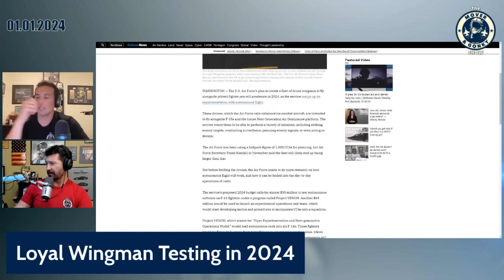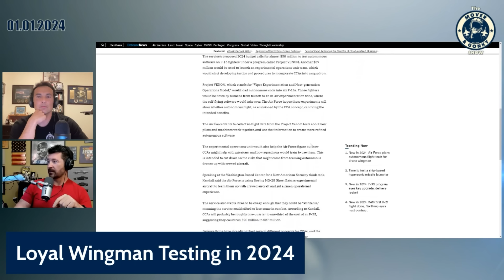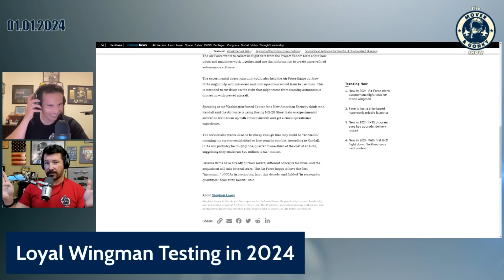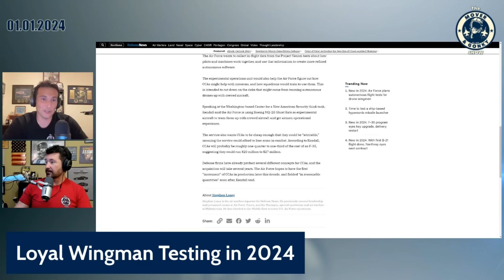Air Force Testing Loyal Wingman Drones in 2024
Gonky and Mover discuss the pros and cons of the loyal wingman testing that will occur in 2024.
You can also join in on LIVE Q&As with the Mover Mailbag

*Views presented are my own and do not represent the views of DoD or its Component